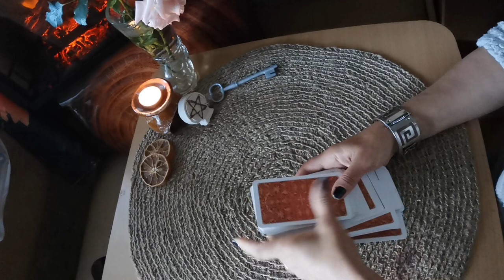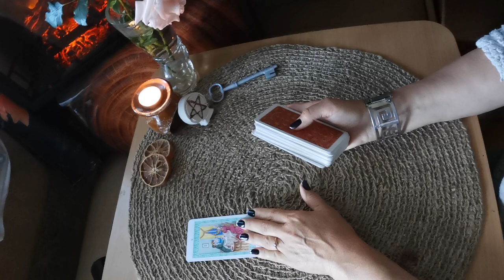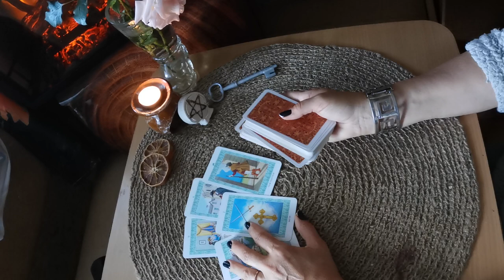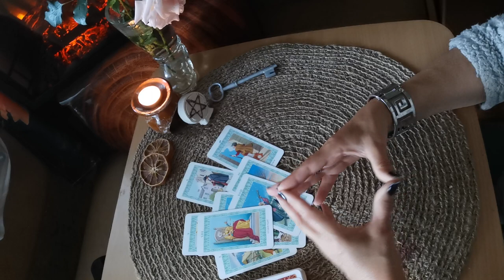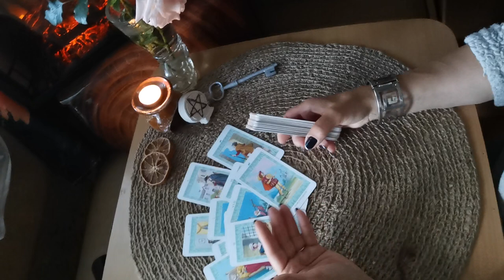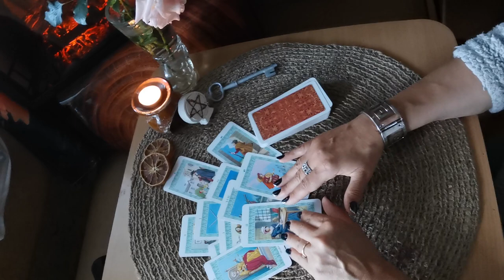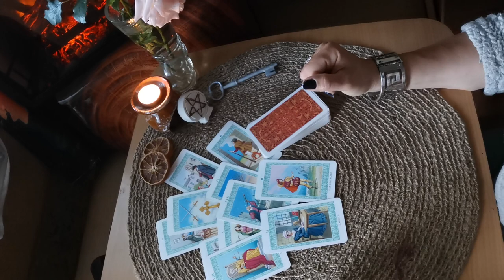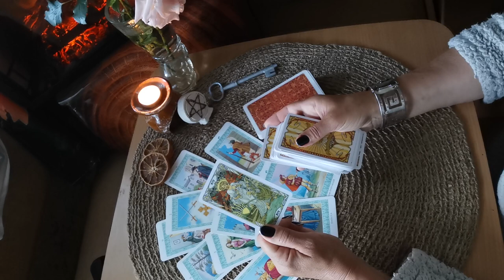Какие выводы он сделал? расклад личные расклады с 10 до 22 по моск вр 915 9820482 вотсап вайбер